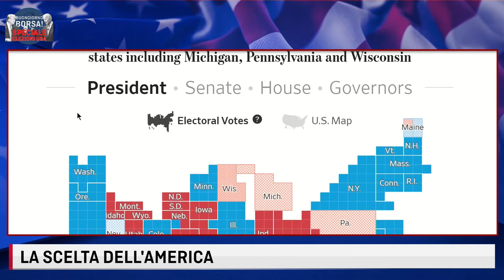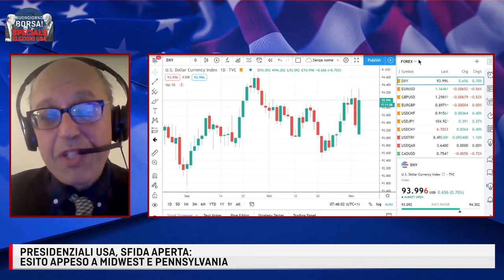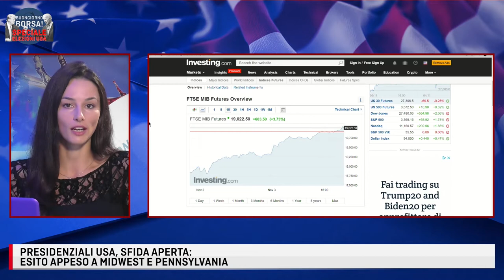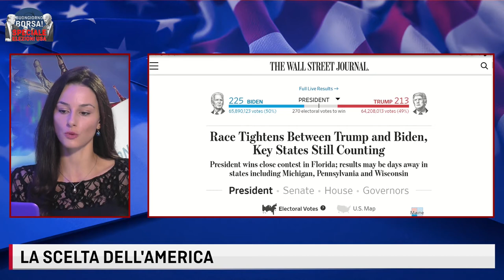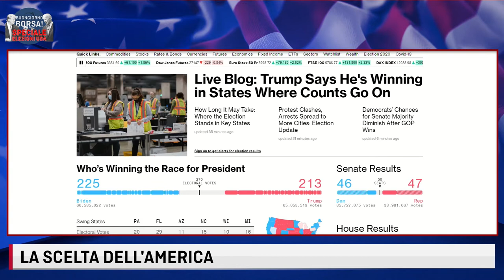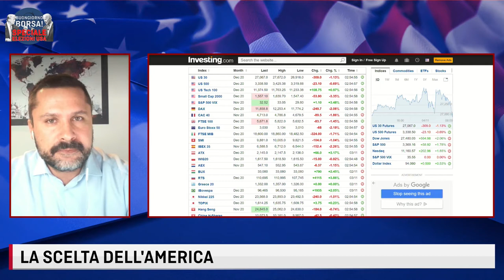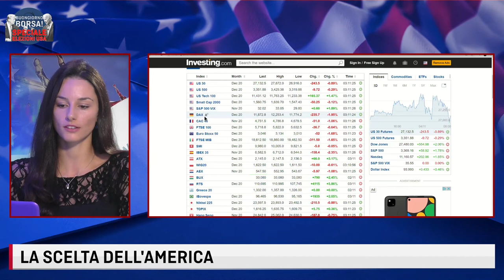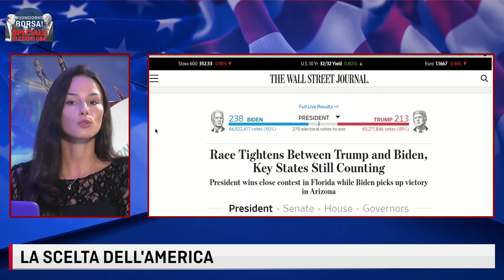LE FONTI BUONGIORNO BORSA - SPECIALE ELEZIONI USA - 4 novembre 2020